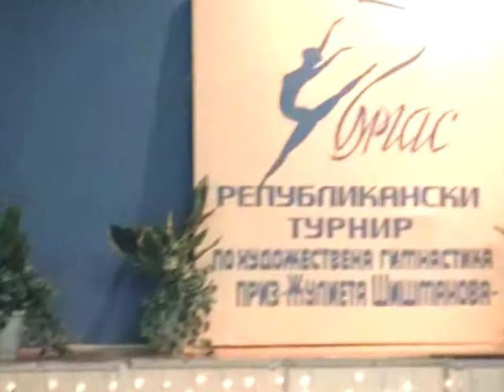ДП "Жулиета Шишманова"-Бургас-28.3.2015г.-Квалификации ДСВ